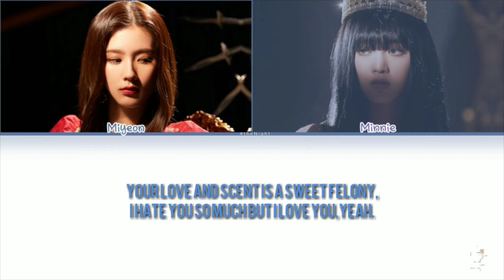Miyeon "STAY WHIT ME" (whit Minnie) Official Music (Color Coded Lyrics)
FEAT MINNIE. FOLLOW MINNIE  ON INSTAGRAM
This is not real. Made by fan.